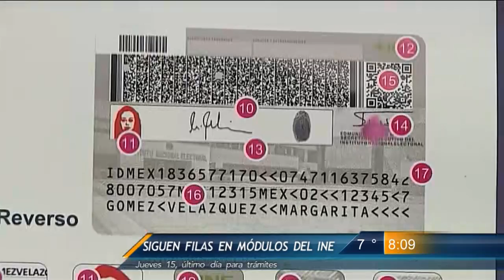Las Noticias - Últimos días para renovar credencial de elector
Jueves, 15 de enero es el ultimo día